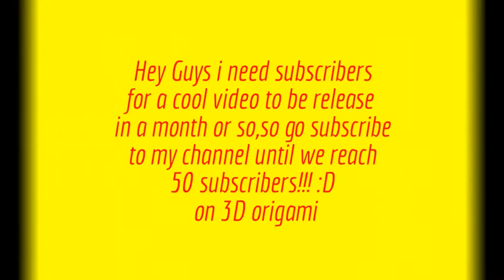I need help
i need help for more origami ;)